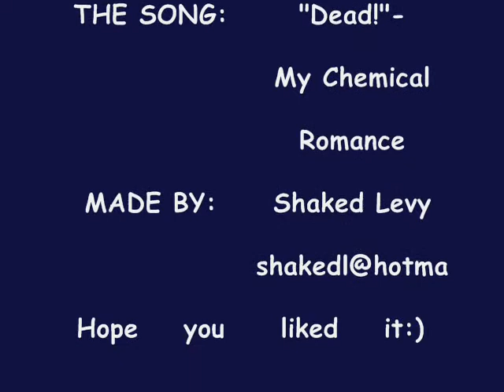Son Of Dork- (Dead!)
Vid. that I made...